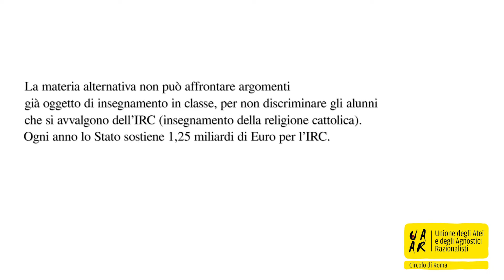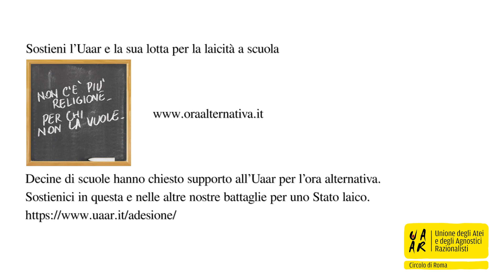"Non è un paese per atei" Ep 1 Militant A di Assalti Frontali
Primo episodio di “Non è un paese per atei”, a cura del circolo UAAR Roma. Militant A di ASSALTI FRONTALI racconta la sua esperienza di genitore che per la figlia di tre anni affronta l'ingiustizia dell'insegnamento della religione cattolica nella scuola pubblica. «Le scuole ti dicono 'lascia perdere, fai religione, tanto facciamo solo canti di pace'. Eh no, scusate, per i canti di pace c'è già l'insegnante di ruolo, perché dobbiamo prendere un insegnante di religione? Io voglio avvalermi dell'ora alternativa».